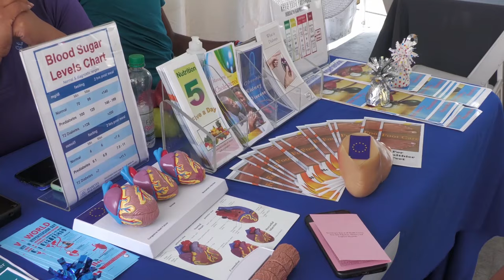Ministry of Health partners with Unicomer on OECS Wellness Program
The Unicomer Group has successfully launched its OECS Wellness Program, a significant initiative aimed at fostering healthier communities across the region. The programme introduced over a two day period was held at the Courts Megastore in Marisule. The success of the event speaks to the strong partnership between Unicomer Group and the Ministry of Health, Wellness and Elderly Affairs.

Shirlan Edward, Family Life Educator in the Ministry of Health, emphasized the importance of such collaborations, noting, “It is crucial that we promote wellness initiatives like this to ensure that the working class has access to our full range of services. We encourage other organizations to reach out to the Ministry to support wellness within their workplaces.”